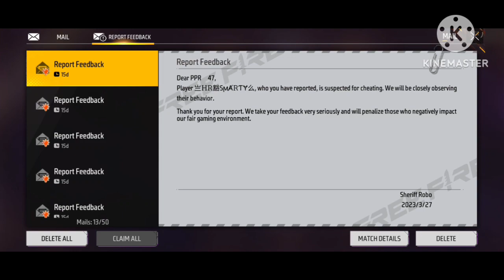HACKER in 3 Consecutive Games after OB39 Update 😱😱 || RANKER 47 || FREE FIRE MAX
Video- HACKER in 3 Consecutive Games after OB39 Update 😱😱 || RANKER 47 || FREE FIRE MAX

In this thrilling gameplay video, join RANKER 47 as he faces off against a hacker in three consecutive games after the OB39 update in Free Fire Max. The hacker is a formidable opponent with unbelievable skills, effortlessly taking down RANKER 47 and other players in the game. Watch as RANKER 47 struggles to survive, using all his skills and tactics to outsmart the hacker. The tension builds as RANKER 47 and the hacker engage in an epic battle, with RANKER 47 fighting for his survival and the hacker relentlessly pursuing him.

The video showcases the intensity and excitement of Free Fire Max, as RANKER 47 navigates through different game modes, each with its own unique challenges. The OB39 update has brought several new features to the game, and the hacker's presence adds an extra layer of complexity to the gameplay. The video highlights the importance of strategy, skill, and quick thinking in surviving the game.

With its stunning graphics and immersive gameplay, Free Fire Max has become one of the most popular mobile games today. The video provides an inside look at the game, showcasing its incredible visuals and exciting gameplay. It is a must-watch for anyone who loves action-packed games and wants to experience the thrill of Free Fire Max.